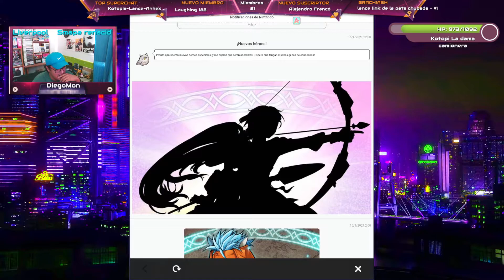F en el Chat?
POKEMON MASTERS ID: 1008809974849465